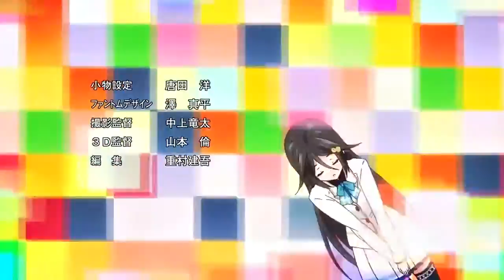anime Myriad Colors Phantom World OpeningHD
New anime Japan (2016) OPENING

Haruhiko Ichijo (pemeran utama)
Seiyuu: Hiro Shimono (Akihisa Yoshii dari Baka to Test to Shoukanjou)

Mai Kawakami
Seiyuu: Sumire Uesaka (Fubuki dari Kantai Collection)

Reina Izumi
Seiyuu: Saori Hayami (Chiriko “Tsuruko” Tsurumi dari Ano Hi Mita Hana no Namae o Boku-tachi wa Mada Shiranai)

Koito Minase
Seiyuu: Maaya Uchida (Ranko Kanzaki dari IDOLM@STER Cinderella Girls)

Ruru (peri kecil)
Seiyuu: Azusa Tadokoro (Aoi Kiriya dari Aikatsu)

Kurumi Kumamakura
Seiyuu: Misaki Kuno (Serara dari Log Horizon)